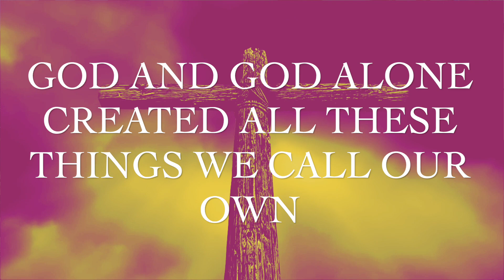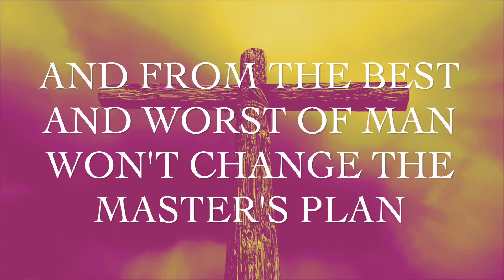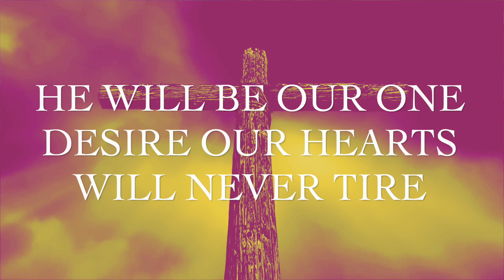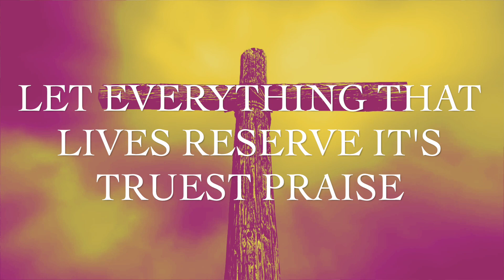GOD AND GOD ALONE (with LYRICS) - ISGBT CHOIR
Psa 86:10  For thou art great, and doest wondrous things: thou art God alone.